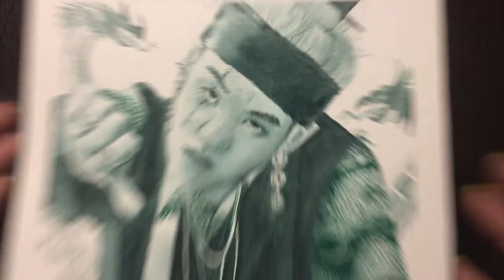Painting Agust D (Daechwita)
now I have serious anxiety over painter's tape

Music used in this video:
tenno- love wanderer

Other credits:
Joe Jabon- TV Color Bars- Distorted with Static and Timecode